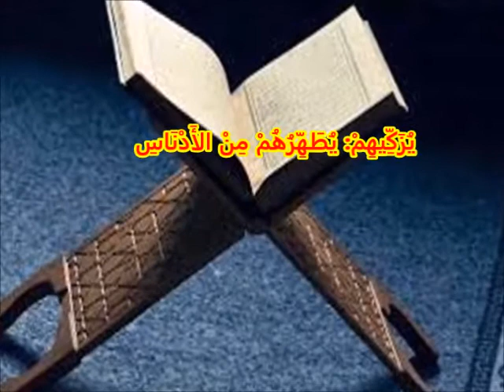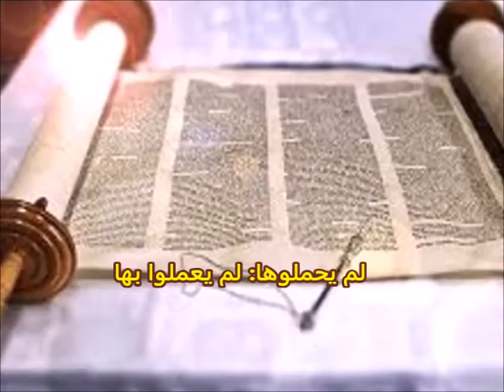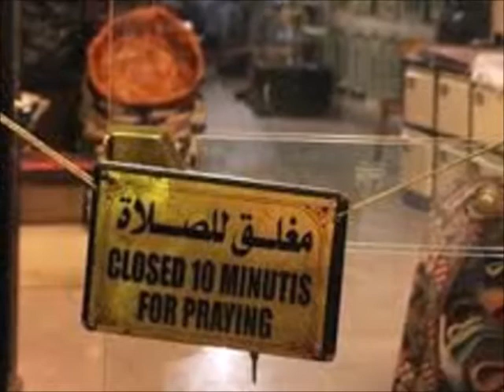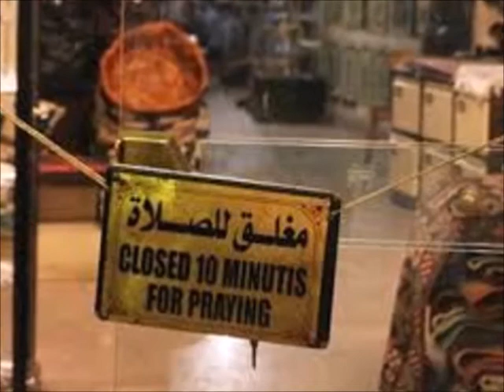سورة الجمعة عربى مصورة تفسير مفسر للمعانى مع معانى بسيطة تلاوة الشيخ حسين الغرباوى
نزلت هذه السورة بعد سورة "الصف" السابقة. وهي تعالج الموضوع الذي عالجته سورة الصف، ولكن من جانب آخر، وبأسلوب آخر، وبمؤثرات جديدة.

إنها تعالج أن تقر في أخلاد الجماعة المسلمة في المدينة أنها هي المختارة أخيرا لحمل أمانة العقيدة الإيمانية; [ ص: 3563 ] وأن هذا فضل من الله عليها وأن بعثة الرسول الأخير في الأميين - وهم العرب - منة كبرى تستحق الالتفات والشكر، وتقتضي كذلك تكاليف تنهض بها المجموعة التي استجابت للرسول، واحتملت الأمانة; وأنها موصولة على الزمان غير مقطوعة ولا منبتة، فقد قدر الله أن تنمو هذه البذرة وتمتد. بعد ما نكل بنو إسرائيل عن حمل هذه الأمانة وانقطعت صلتهم بأمانة السماء; وأصبحوا يحملون التوراة كالحمار يحمل أسفارا، ولا وظيفة له في إدراكها، ولا مشاركة له في أمرها!

تلك هي الحقيقة الرئيسية التي تعالج السورة إقرارها في قلوب المسلمين. من كان منهم في المدينة يومذاك على وجه الخصوص، وهم الذين ناط الله بهم تحقيق المنهج الإسلامي في صورة واقعة. ومن يأتي بعدهم ممن أشارت إليهم السورة، وضمتهم إلى السلسلة الممتدة على الزمان.

وفي الوقت ذاته تعالج السورة بعض الحالات الواقعة في تلك الجماعة الأولى; في أثناء عملية البناء النفسي العسيرة المتطاولة الدقيقة. وتخلصها من الجواذب المعوقة من الحرص والرغبة العاجلة في الربح، وموروثات البيئة والعرف. وبخاصة حب المال وأسبابه الملهية عن الأمانة الكبرى، والاستعداد النفسي لها. وتشير إلى حادث معين. حيث كان رسول الله - صلى الله عليه وسلم - يخطبهم في المسجد للجمعة حين حضرت قافلة من قوافلهم التجارية فما إن أعلن نبأ قدومها حتى انفض المستمعون منصرفين إلى التجارة واللهو الذي كانت القافلة تحاط به - على عادة الجاهلية - من ضرب بالدفوف وحداء وهيصة! وتركوا رسول الله - صلى الله عليه وسلم - قائما. فيما عدا اثني عشر من الراسخين فيهم أبو بكر وعمر بقوا يستمعون! كما تذكر الروايات التي قد لا تكون دقيقة من حيث العدد، ولكنها ثابتة من حيث وقوع هذه الحركة من عدد من الحاضرين اقتضى التنبيه إليها في القرآن الكريم.

وهي حادثة تكشف بذاتها عن مدى الجهد الذي بذل في تربية تلك الجماعة الأولى حتى انتهت إلى ما انتهت إليه وحتى صارت ذلك النموذج الفريد في تاريخ الإسلام وفي تاريخ البشرية جميعا. وتلهمنا الصبر على مشقة بناء النفوس في أي جيل من الأجيال، لتكوين الجماعة المسلمة التي تنهض بحمل أمانة هذه العقيدة، وتحاول تحقيقها في عالم الواقع كما حققتها الجماعة الأولى.